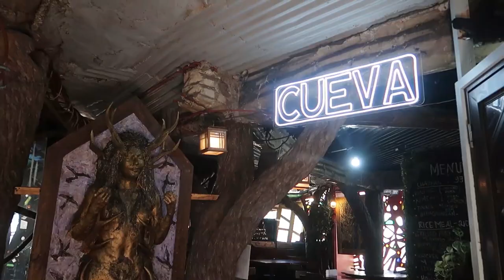SESSION ROAD FAVES - Things to do if you only have half day in Baguio